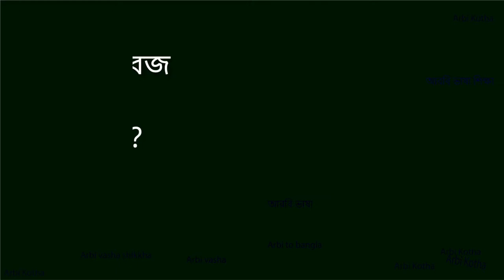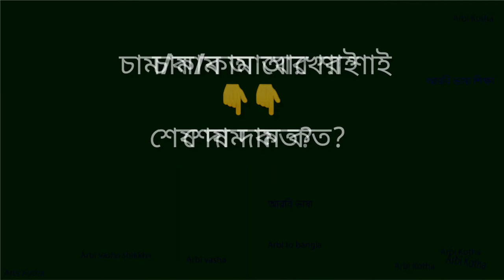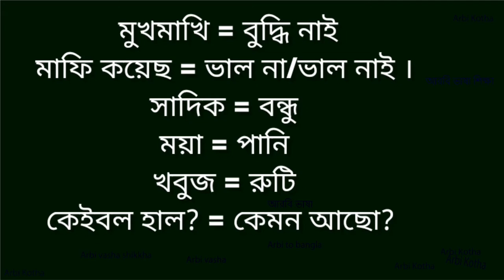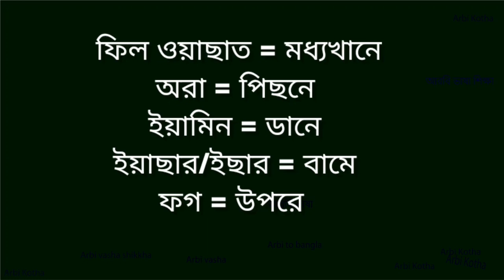Most important arabic আরবি ভাষা শিক্ষা ২০২২-আরবি ভাষা-আরবি ভাষায়-আরবি ভাষায় কথা বলা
বিস্তারিত জানতে ওয়েবসাইট ভিজিট করুন